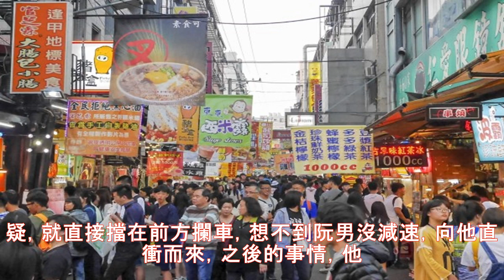肉身擋逆向酒駕遭撞昏 警所長醒後：不要跟我太太講！ - 社會 - 自由時報電子報